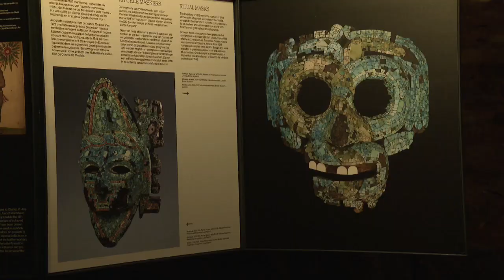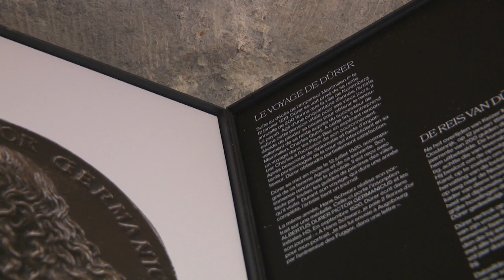L'exposition Curiosa au Coudenberg pour en apprendre plus sur les trésors aztèques de Charles Quint